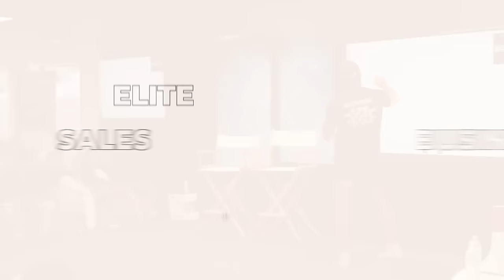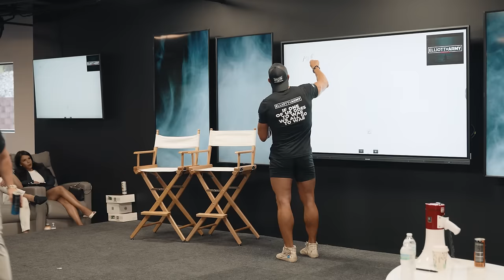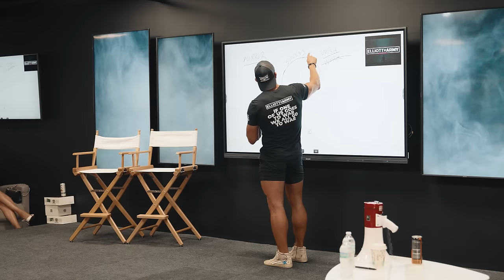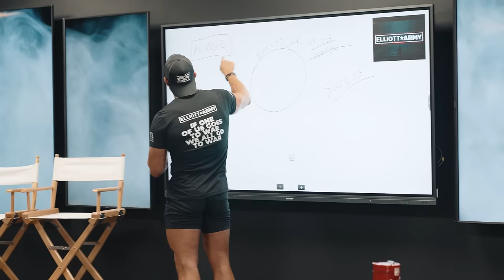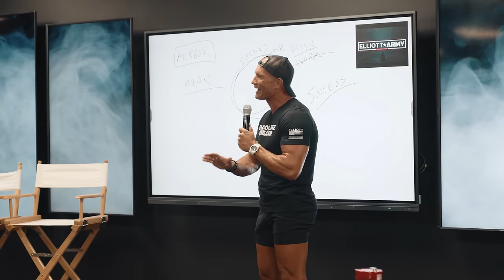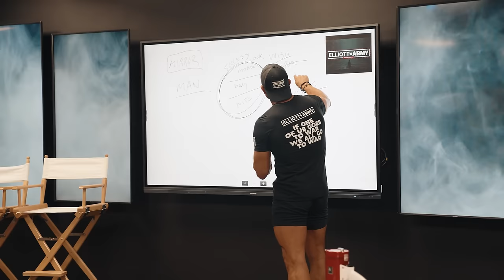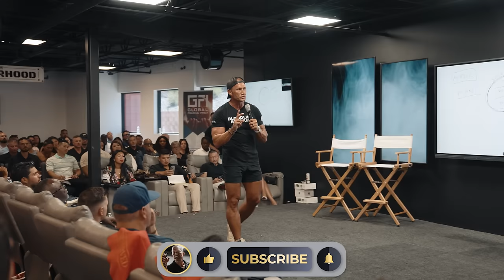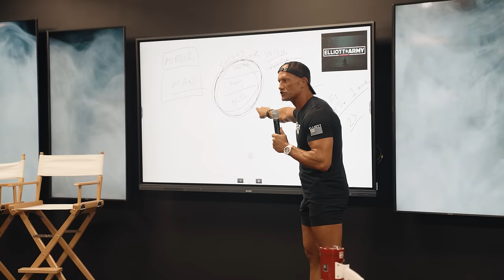Life of an Entrepreneur // 40 minutes of RAW TRAINING // Andy Elliott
In this video I give a straight, RAW talk on the life on an entrepreneur.

There’s ups, downs, good times and bad times. But if you want to have a big life and make impact then you have to go through everything I mention in this video.

Grab a pen, a piece of paper, and take some notes.

19 years old, I made 225k in one year.
20 years old, I made my first 500k.

God.
Family.
Physical.
Mental.
Business.

I see people everyday that have no idea what true potential is…well I do…And it’s UNLIMITED! I am living proof of that!

Andy Elliott